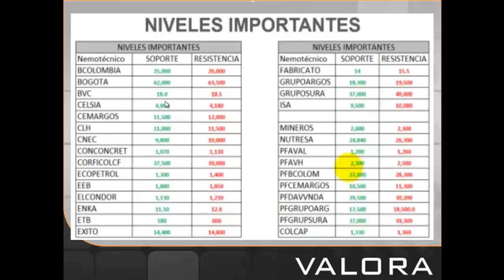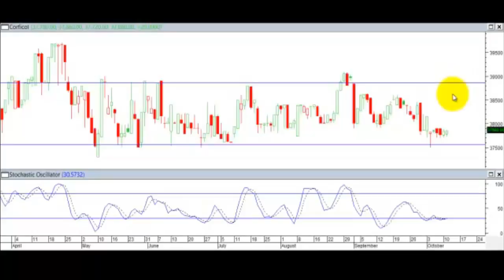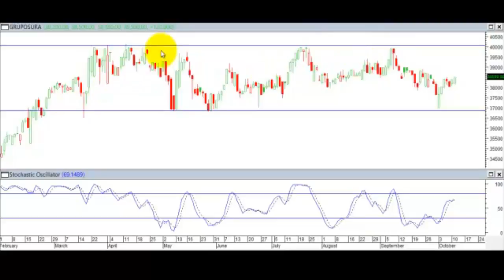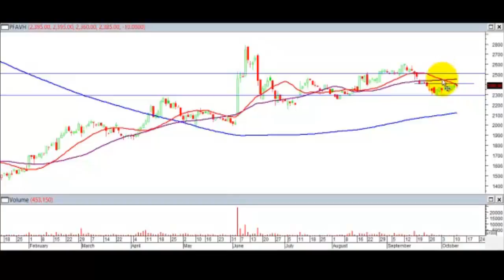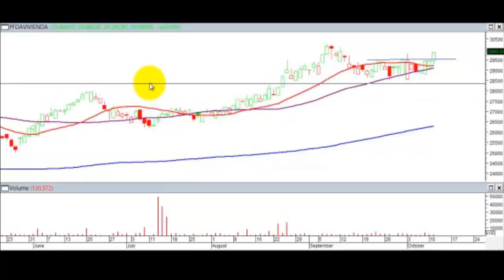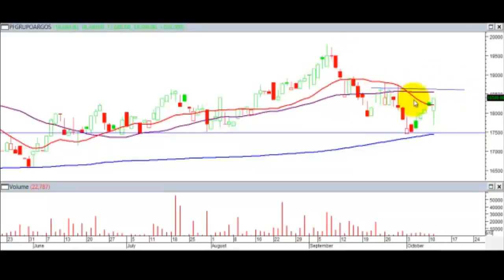Video Análisis Técnico premercado Octubre 12